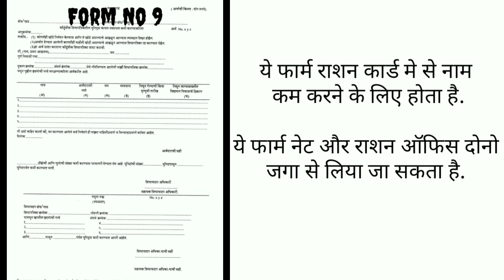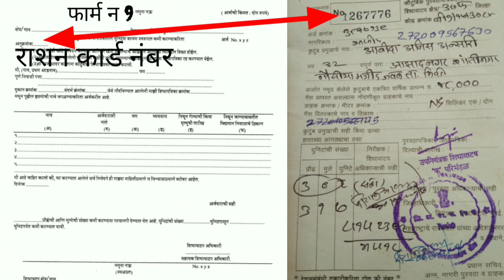ration card me se naam kataye / How To Delete Ration Card Name / By Solution Point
राशन कार्ड मे से नाम कम करे सिर्फ दो रुपये मे.
How To Delete Maharashtra Ration card Family Member Name Only Tow Rupees.

Social Activists.
Is video ke madhiyam se Humne ration card me se naam kam karne ke tarike ko aasan banya hai or bataya hai Sirf 2 rupy me kis tarah apne family members ke naam kataye ja sakte hai or naam kata lene ke baad new ration card ko banaya ja sakta hai Dalalo ke zariye kaam na karte huwe khud kare koi dikkat aane pr comment box me sawal kare main koshish karunga sahi guidelines dene ki.

     "Naam kam karne ke liye zaroori paper"
Agar Banda jivit hai or Apna Naam Ration Card me se kata kar Alag Ration Card bana chahat hai to
1)Form No 09
2) AADHAR CARD
3) Permission letter
       "Agar maiyyat ka Naam katna hai to"
1) Form No 09
2) Death certificate.

Dosto is channel ke madhiyam se hum sarkari schemes ki jankari dete hai or social problems ka hal batate hai.